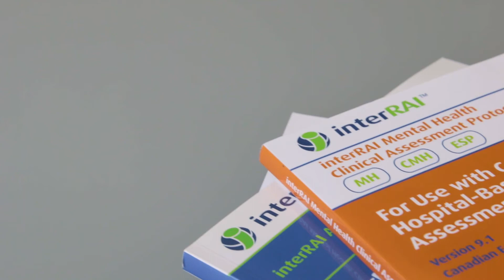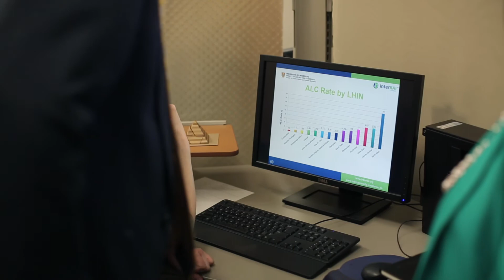John Hirdes - School of Public Health Sciences, University of Waterloo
Professor John Hirdes, head of interRAI Canada, is working to develop new assessment tools that help mental health professionals more quickly evaluate conditions and record findings in a standarized way - allowing patients to be transferred from one setting to the next with comprehensive records that all health-care providers can understand.